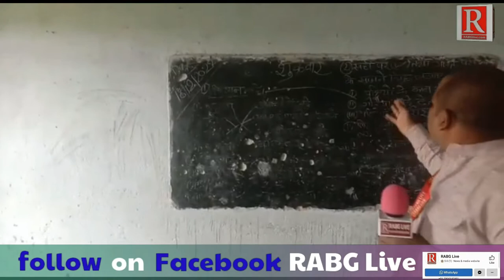बख्तियारपुर के सरकारी स्कूल प्राथमिक विद्यालय रानी सराय रेलवे लाइन दक्षिण का क्या स्थिति